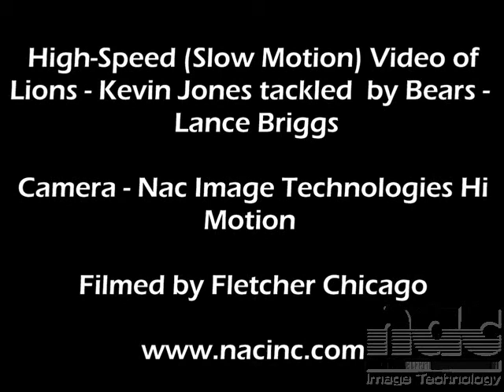High-speed (Slow Motion) Lions - Jones tackled by Bears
High Speed (Slow Motion) video of Lions Kevin Jones tackled by Bears - Lance Briggs. Filmed using NAC Image Technologies Hi Motion camera (1920 x 1080) at 300 fps.